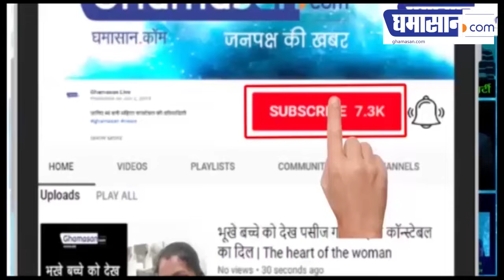इंदौर में एक और मौत, संक्रमितों का आंकडा 135 पार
मरीजों की संख्या में लगातार इजाफा
शहर मे मौत का आंकड़ा 8 तक पहुंचा
इंदौर लगातार कोरोना के साए में